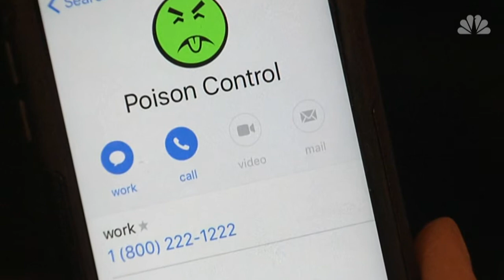Kids Poisoned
New report finds a child is rushed to the emergency room every ten minutes after accidentally ingesting medication not meant for them.